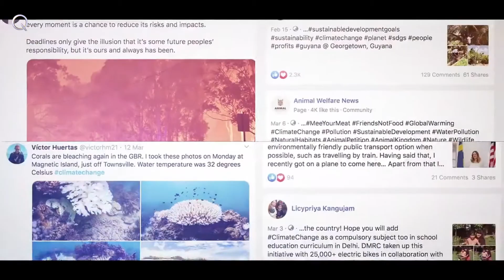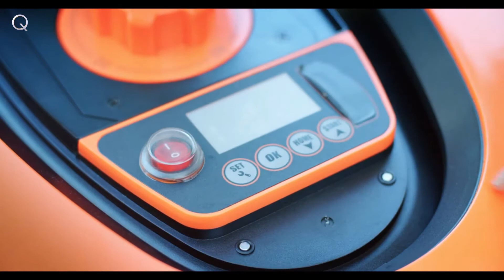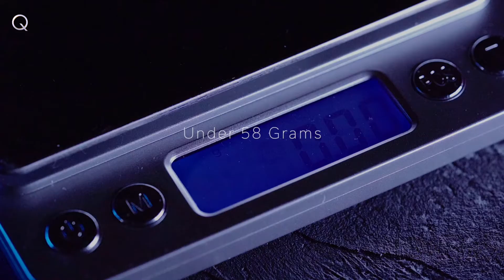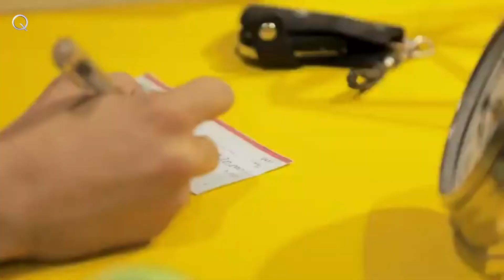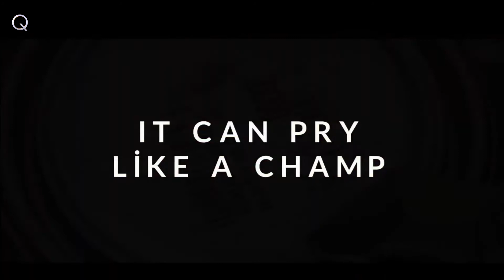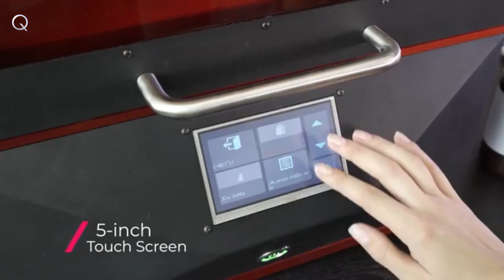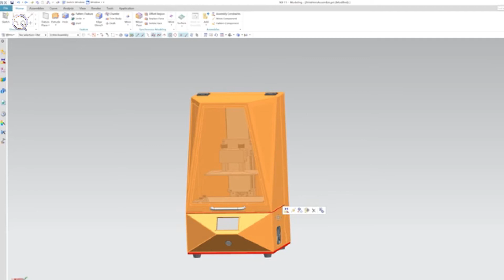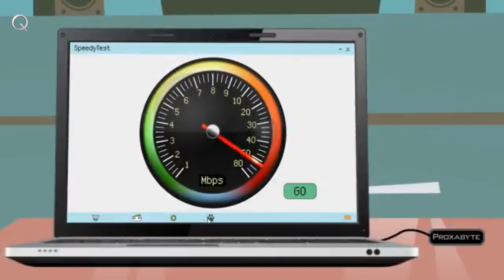Top 7 Amazing Smart Gadgets 2020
हर साल कई कंपनियां हैं जो नए आविष्कार करती हैं और वैश्विक बाजार में एक नया उत्पाद तैयार करती हैं। हम आपकी जानकारी और मनोरंजन के लिए सभी नए महान आविष्कार और उत्पाद का एक संग्रह करते हैं। ये उत्पाद जीवन में बहुत उपयोगी हैं और हमारे जीवन को आसान और खुशहाल बनाते हैं। हम सभी नवोन्मेषकों, उद्यमियों, इंजीनियरों और अन्य सभी सहकर्मियों का धन्यवाद करते हैं जो हमारे लिए इस तरह के अद्भुत और अविश्वसनीय उत्पाद का नवाचार करते हैं।

Every year there are many companies who do new inventions and produce a new product in the global market. We do a collection of all-new great invention and product for your information and entertainment. These products are very useful in life and make our life easy and happy. We thank all innovators, entrepreneurs, engineers and all other co-associates who do innovation of such amazing and incredible product for us.

00:00 - 01:25 - PICO: A Garden In Your Palm
01:26 - 03:13 - MowRo - Easy, Safe, Fully Autonomous Lawn Mower
03:14 - 05:12 - Pwnage Ultra Custom Wireless Gaming Mouse
05:13 - 06:43 - Pocket-Sized Reusable Cutlery
06:44 - 08:16 - POCKET RHINO: The BEST Multifunction Folding Knife
08:17 - 10:54 - PrintHero Industrial Level 4K SLA 3D Printer
10:55 - 12:37 - PROXABYTE - Internet and VPN Accelerator

Source-

1. PICO: A Garden In Your Palm

2. MowRo - Easy, Safe, Fully Autonomous Lawn Mower

3. Pwnage Ultra Custom Wireless Gaming Mouse

4. Pocket-Sized Reusable Cutlery

5. POCKET RHINO: The BEST Multifunction Folding Knife

6. PrintHero Industrial Level 4K SLA 3D Printer

7. PROXABYTE - Internet and VPN Accelerator